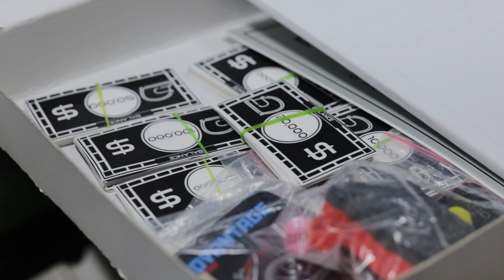Why study structured innovation at RVU?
Dr. Phani Kumar Pullela, Professor SoCSE offers structured innovation course for first year CSE students.
Structured Innovation (SI) is a 2-Credit workshop mode course conducted over five days. The course looks to break the culture of remembering content and inculcates a culture of creative thinking and defining the problem statements from multiple angles. Over the five days, students will go through the journey of design thinking in a practical sense and develop their own games with purpose. The course is the first step at SoCSE in imparting entrepreneurial skills.